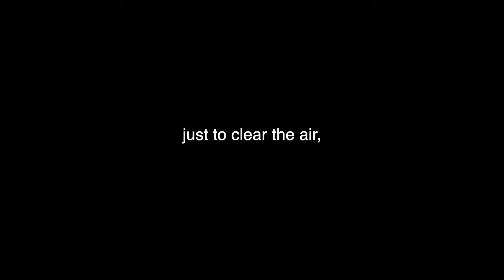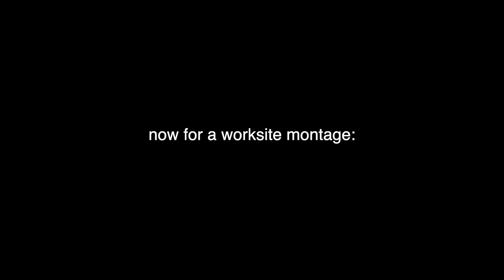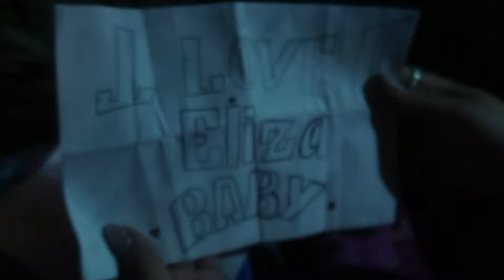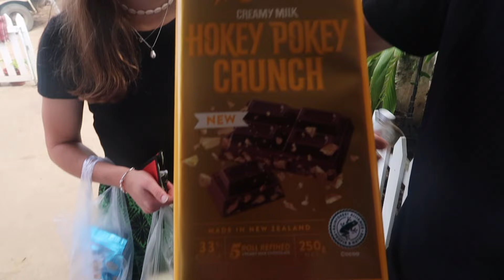goodbyes & vogue house tours ( vlog #5) HXP trip to Tonga🇹🇴